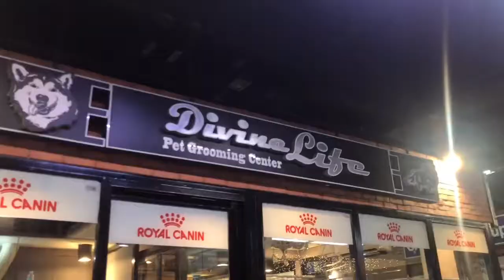Tiendesitas Pet Village Price Updated October 2021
Updated prices of pets in Tiendesitas Pasig city. Pets include dogs and cats. Visited some of the petshops to ask for the actual prices of pets. Other pet shop also listed and their number.